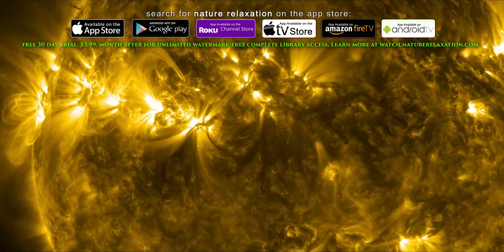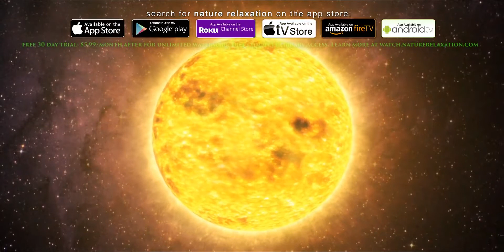Celestial Relaxation 1 HR NASA SpaceGalaxy Footage